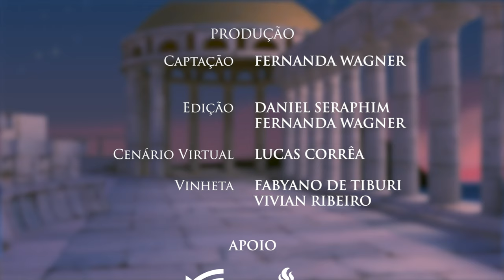Poesia Grega - Ilíada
μῆνιν ἄειδε θεὰ Πηληϊάδεω Ἀχιλῆος
οὐλομένην, ἣ μυρί᾽ Ἀχαιοῖς ἄλγε᾽ ἔθηκε,
πολλὰς δ᾽ ἰφθίμους ψυχὰς Ἄϊδι προΐαψεν
ἡρώων, αὐτοὺς δὲ ἑλώρια τεῦχε κύνεσσιν
οἰωνοῖσί τε πᾶσι, Διὸς δ᾽ ἐτελείετο βουλή,
ἐξ οὗ δὴ τὰ πρῶτα διαστήτην ἐρίσαντε
Ἀτρεΐδης τε ἄναξ ἀνδρῶν καὶ δῖος Ἀχιλλεύς.

Canta-me a cólera – ó deusa – funesta de Aquiles Pelida
causa que foi de os Aquivos sofrerem trabalhos sem conta
e de baixarem para o Hades as almas de heróis numerosos
e esclarecidos ficando eles próprios aos cães atirados
e como pasto das aves. Cumpriu-se de Zeus o desígnio
desde o princípio em que os dois em discórdia ficaram cindidos:
o de Atreu filho senhor de guerreiros e Aquiles divino.

Legendas disponíveis.